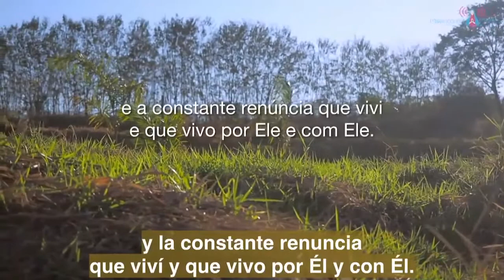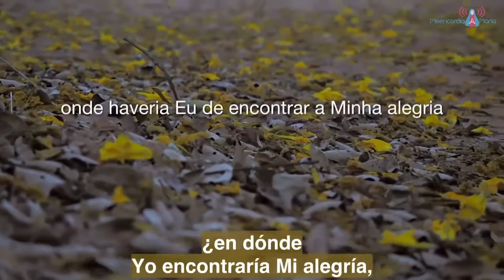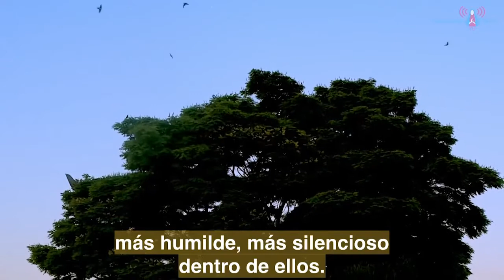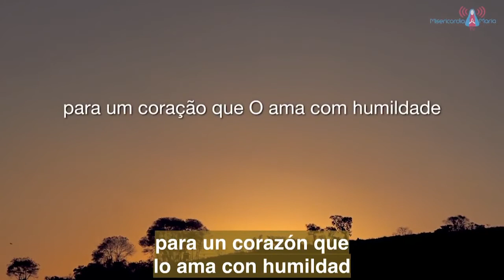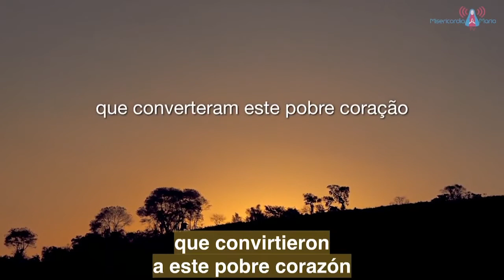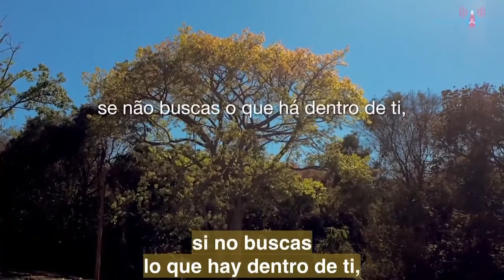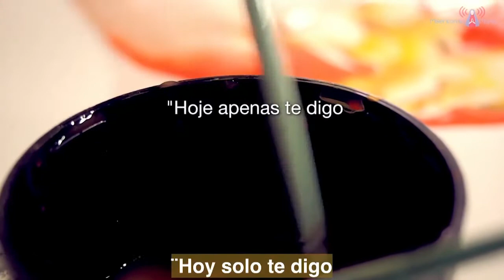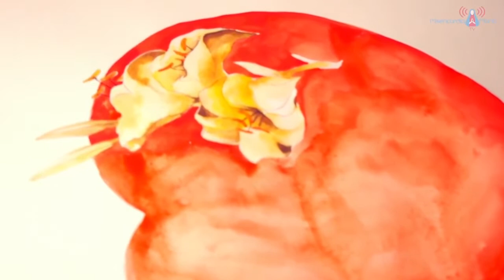O Relicário de São José (Parte 2)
Encontros com o Castíssimo Coração de São José - 19/08/2017

No dia 19 de março de 2017, a Virgem Maria, em Sua Aparição no Centro Mariano de Figueira, Brasil, depositou, espiritualmente, o Relicário de São José na Casa do Peregrino, às portas do Centro Mariano.

Este estudo aprofunda o que isso simboliza e o que São José explicou, posteriormente, sobre o significado desse Sagrado Mistério.